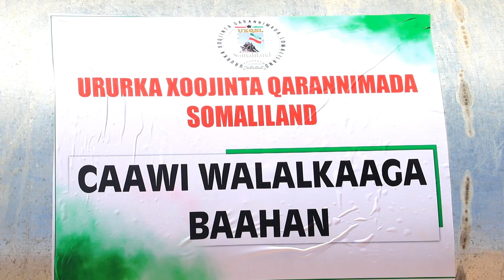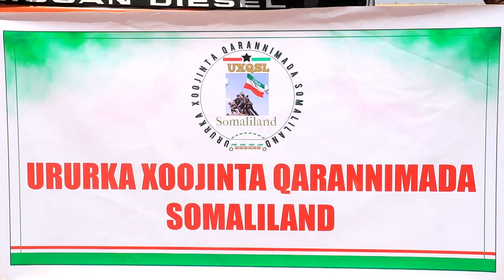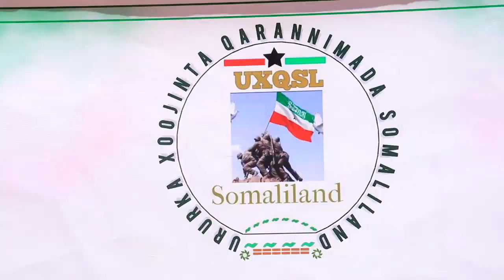Ururka Xoojinta Qaranimada S/land Oo Deeq Biyaa Udiray Deeganada Gobolka Saraar Ee Abaartu Ka Jirto